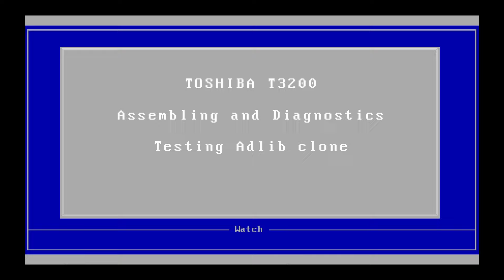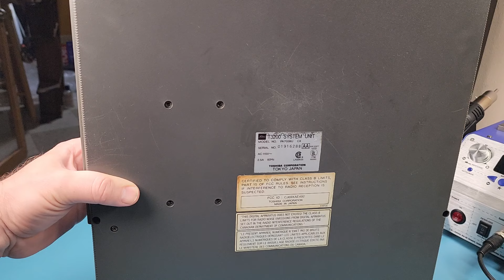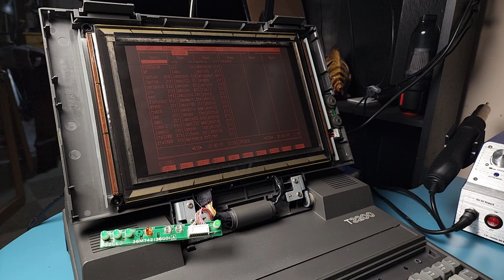TOSHIBA T3200 Assembling & Installing an Adlib clone sound card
Toshiba T3200 from 1987. The "luggable" IBM PC/AT-compatible computer

Assembling, Diagnostics and testing Adlib clone sound card

    The computer was disassembled for troubleshooting "INTERRUPT CONTROLLER #2 ERROR".

CPU i80286-12MHz
RAM 1Mb
HDD 40Mb
3.5" 720kb floppy drive,
Gas-plasma EGA display,
Modem 2400 bps
8-bit ISA slot
16-bit ISA slot